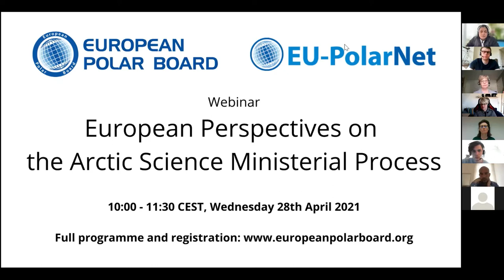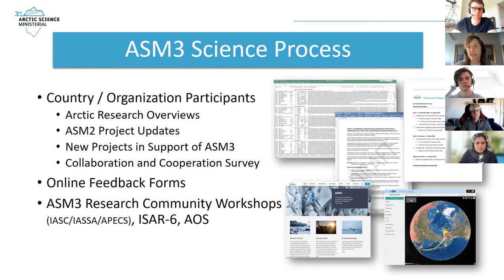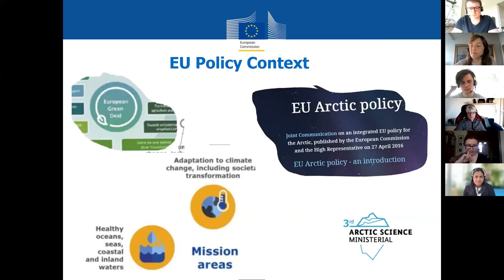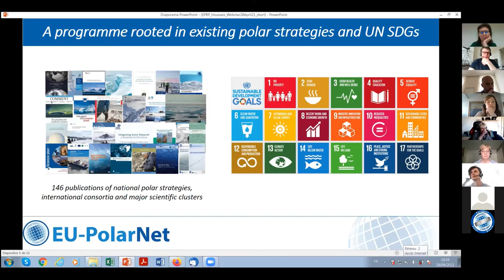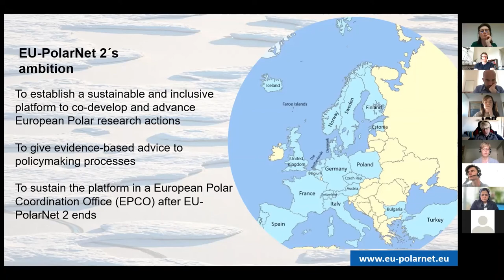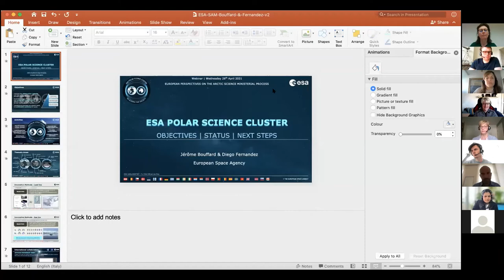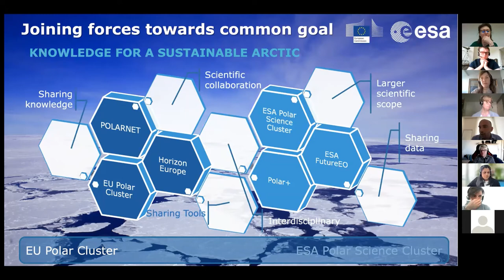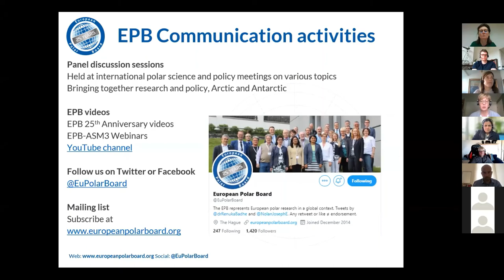Webinar: European Perspectives on the Arctic Science Ministerial Process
Since being initiated in 2016, Arctic Science Ministerial (ASM) meetings and their associated activities have provided a key, high-level coordinating platform for global research in the Arctic. We are now approaching the 3rd Arctic Science Ministerial (ASM3), due to be held in May 2021, co-organised by Iceland and Japan. The last year has also been influential with many high-level developments within in European polar research community, such as the development of the new EU Arctic policy, the release of the European Polar Research Program, EU-PolarNet 2, the EU Polar Cluster, and the ESA Polar Science Cluster, among many others. This webinar thus explores a European perspective on the ASM process, including underlining developments since ASM2 and contributions to ASM3. The webinar further explores how existing structures and entities for coordination of polar research in Europe help to facilitate the activities working towards the aims of ASM, nurturing a strong and cohesive European community for Arctic research.

Speakers from a range of European entities working to coordinate different aspects of Arctic science and research discuss how these initiatives align with ASM objectives in the context of the four ASM3 Themes: Observe, Understand, Respond, and Strengthen.

Programme and speakers:

Welcome and introduction, Renuka Badhe, European Polar Board
Introduction to the ASM3 process, Lindsay Arthur, ASM3 Organizing Committee, Icelandic Ministry of Education, Science and Culture
The upcoming EU Arctic Policy and Horizon Europe, Ana-Maria Stan, European Commission
The European Polar Research Programme, Marie-Noelle Houssais, CNRS
Coordinating and codesigning the European Research Area with EU-PolarNet 2 and the EU Polar Cluster, Nicole Biebow, Alfred Wegener Institute
ESA and Polar Science, Jerome Bouffard, European Space Agency
The European Polar Board and 25 years of coordination of polar research, Kirsi Latola, EPB Chair, Thule Institute, University of Oulu
Group discussion and Q&A session
Summary and closing, Renuka Badhe European Polar Board

This webinar was held on 28th April 2021, and was organised jointly by the European Polar Board and EU-PolarNet 2.